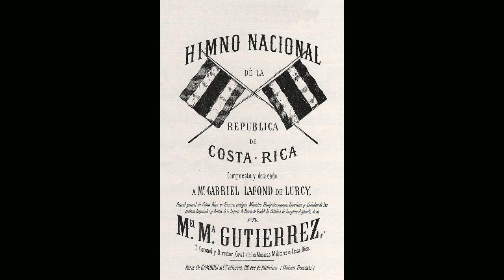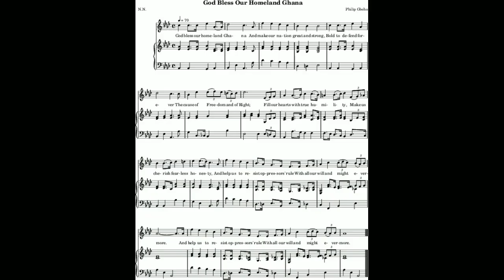BANDEIRAS E HINOS DE COSTA RICA, GANA E AUSTRÁLIA - Simbolopédia das Copas - #110 - Olá, Curiosos!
Em mais um capítulo do quadro "Simbolopédia das Copas", o professor Tiago José Berg conta histórias e curiosidades de hinos e bandeiras de outros três países que disputarão a Copa do Mundo do Catar.
Os escolhidos esta semana foram Costa Rica, Gana e Austrália. Berg é autor dos livros "Hinos de todos os países do mundo" e "Bandeiras de todos os países do mundo" (Panda Books).